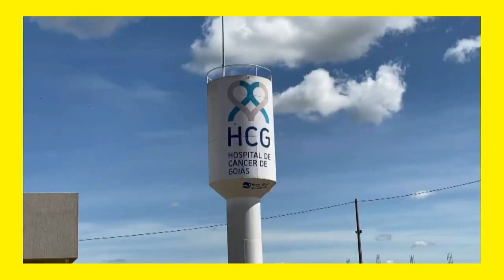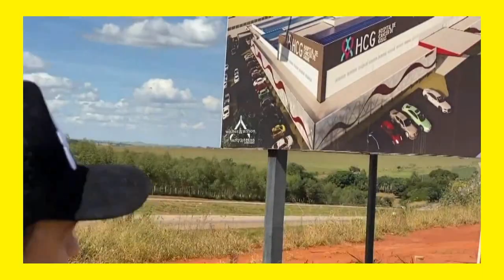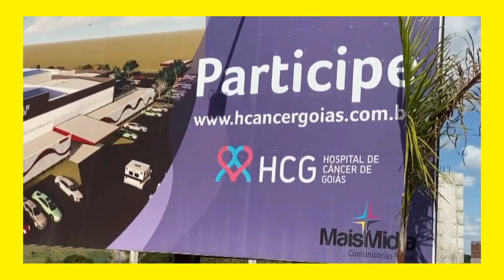VEJA QUE LINDA ATITUDE DO CANTOR ZEZÉ DI CAMARGO NESTA AÇÃO DO HCG. HOSPITAL DE CÂNCER DE GOIÁS.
Neste vídeo você vai ver o cantor Zezé Di Camargo mostrando a obra do Hospital de Câncer de Goiás. O HCG. Uma obra que irá atender pacientes com câncer em todo o estado de Goiás. Parabéns ao cantor Zezé Di Camargo por esta iniciativa. Zezé o embaixador da obra.